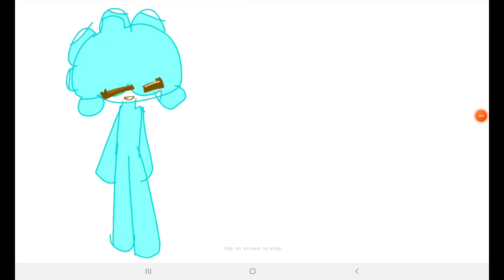when you can't sleep at night